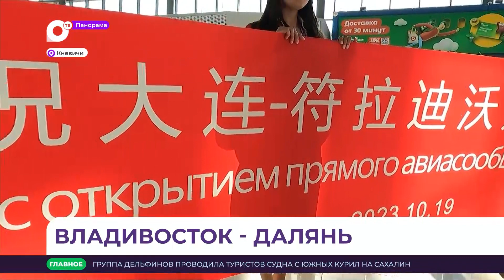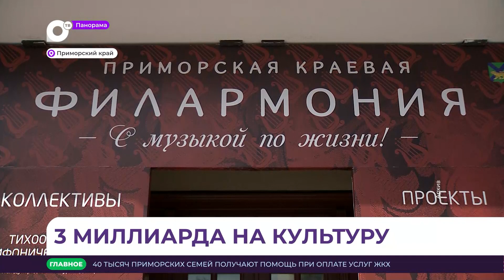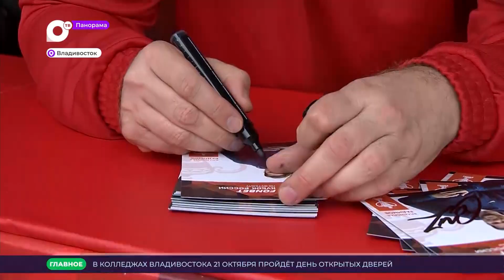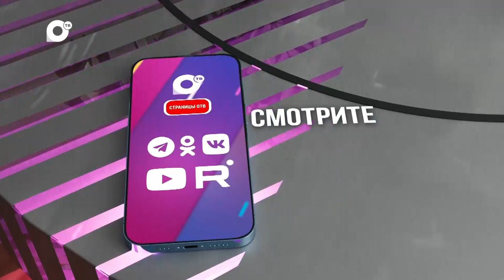Панорама. Новости Приморского края 19.10.2023